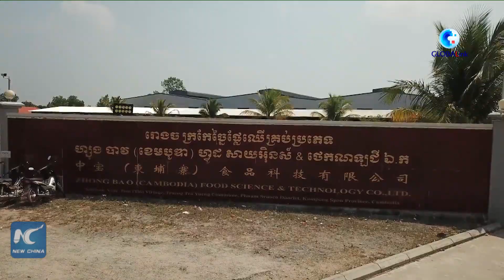GLOBALink | Cambodians get better income as more mangoes enter Chinese market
Cambodians at a mango factory are enjoying better incomes thanks to the robust exports to China since 2022, the year that both the Regional Comprehensive Economic Partnership (RCEP) trade pact and the Cambodia-China Free Trade Agreement (CCFTA) entered into force.